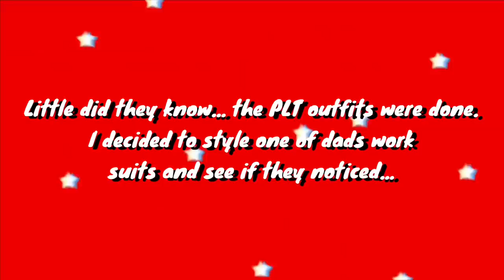DAD & BOYFRIEND RATE MY PRETTYLITTLETHING OUTFITS...*NOT IMPRESSED*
FAQ’s –

DEPOP – demidonnelly1996